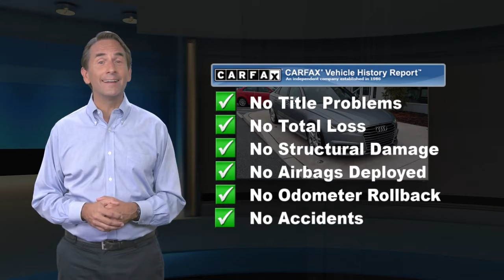Used 2016 Audi A6 2.0T Premium Plus, Lancaster, PA 21165A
Audi Lancaster

[RLVID:705:d96654c9f3c8e724:7f25c51ccdeaa582:1]